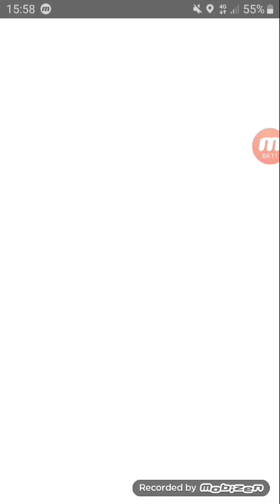Two Great league pokemons vs Giovanni (with Zapdos) - Pokemon Go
🇱🇷🇬🇧 Pokemons used: Lucario with Counter/Power-up punch and Flygon with Mud shot/Dragon claw

Pokemons used by Giovanni:
Persian with Feint attack/Foul play
Dugtrio with Sucker punch/(unused)
Zapdos with Charge beam/(unused)

🇨🇵 Pokémons utilisés: Lucario avec Riposte/Poing boost et Libégon avec Tir de boue/Dracogriffe

Pokémons utilisés par Giovanni:
Persian avec Feinte/Tricherie
Triopikeur avec Coup bas/(inutilisé)
Électhor avec Rayon chargé/(inutilisé)